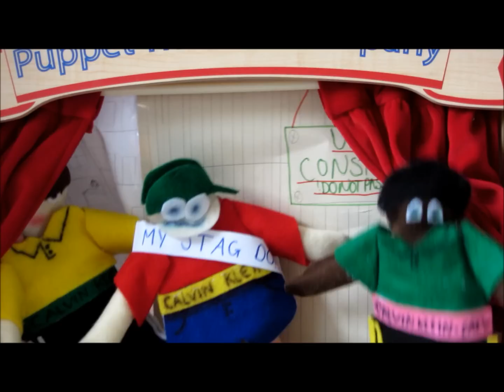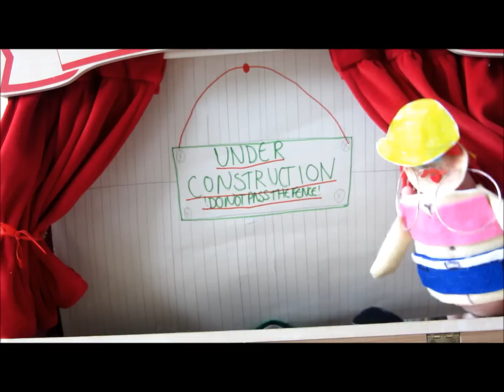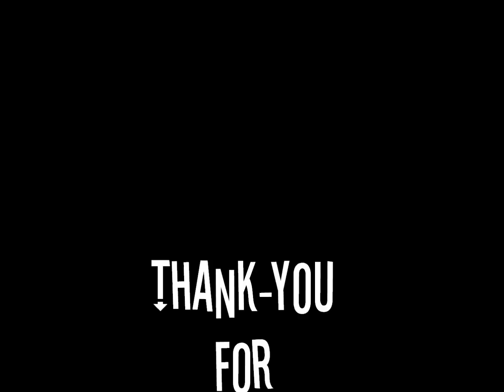MacB goes to Blackpool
This is a sequel to our movie about Macbeth, hence the characters names. This puppet show is for Geography and is about a visit to Blackpool. It includes why Blackpool became a popular tourist resort in the Victorian times, where it is in the UK and what the council are doing to bring the tourists back. We hope you enjoy the show!